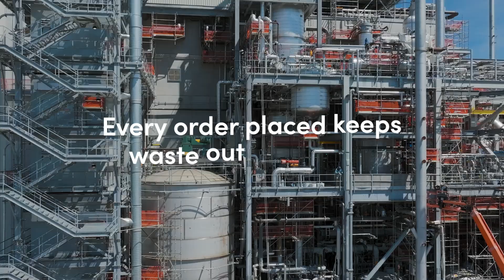Transforming Plastic Waste in the World’s Largest Molecular Recycling Facility | Eastman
Eastman’s innovative process takes recycling to a molecular level, creating new plastic from hard-to-recycle plastic waste. Learn more about the facility and what it can do

The Kingsport facility is one of the largest molecular recycling facilities in the world, capable of recycling 110,000 metric tons every year. By scaling up this technology, we are making a big impact in reducing plastic waste and lowering carbon emissions compared to traditional fossil-based processes.

By closing the loop on plastic recycling, we are contributing to a truly circular economy. This means that the plastic products we produce can be recycled an infinite number of times, minimizing waste and conserving valuable resources.

Eastman is proud to lead the transformative movement towards a more sustainable future. Through innovative recycling technologies, we change the world, promoting a circular economy. This commitment benefits the environment and ensures widespread availability of our products, positively impacting industries and consumers globally.

Join us in embracing the power of recycling and together, let's make a difference in the world.

► Stay updated on our latest circular economy innovations.